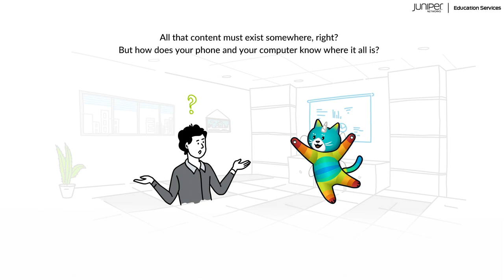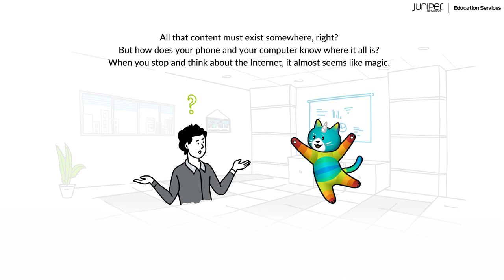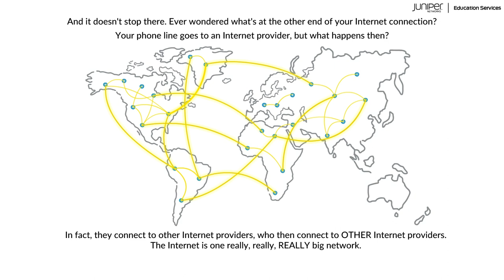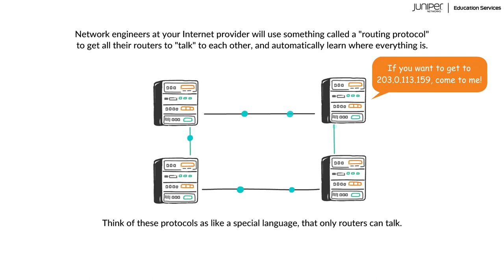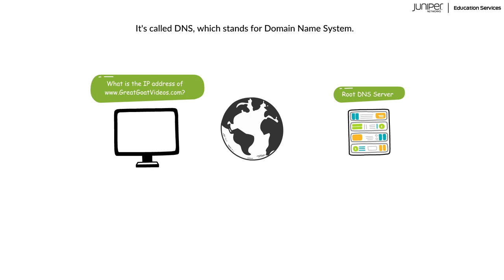Networking for Kids: How Does the Internet Really Work?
You can stream movies to your TV, share pictures with your phone and video chat with friends all over the world but did you ever wonder how it’s possible? Follow along as J-Kitty teaches you how the Internet really works and learn how networks keep everything connected.

Want a printed version? Order copies for your kids or students